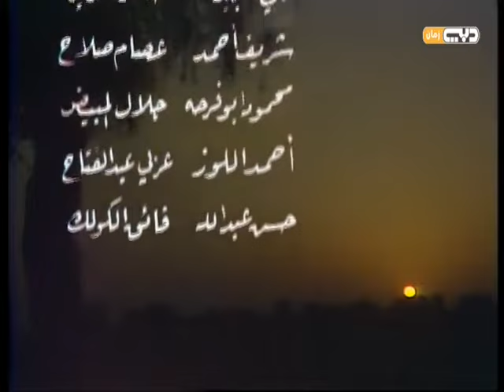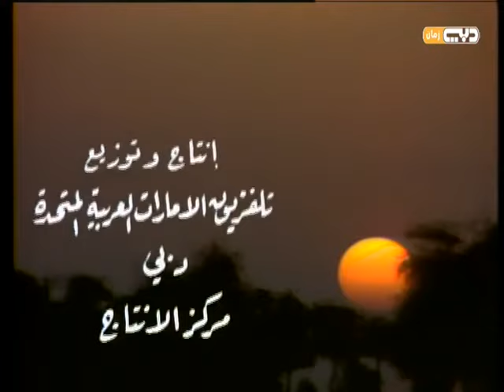ملسلسل التائه /الحلقة الاولى /بطولة روحي الصفدي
المسلسل البدوي التائه
الحلقة الأولى
بطولة الفنان روحي الصفدي